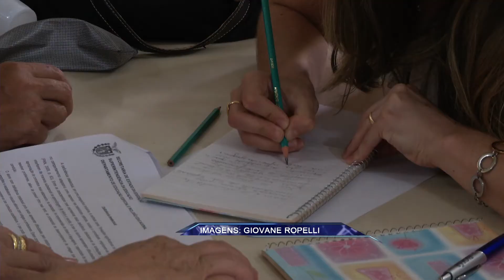TV UP / UP NOTÍCIAS -- APAE de Umuarama se prepara para receber os alunos (04/02/2014)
Matéria exibida no telejornal UP NOTÍCIAS em 04/02/2014. Repórter: Nina Piastrelli e imagens de Giovane Ropelli.